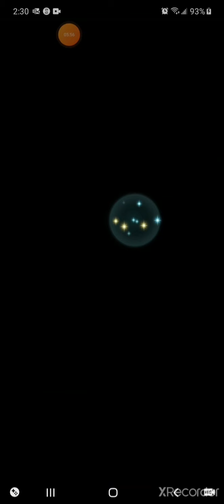A Long, Long Time Ago - FEH